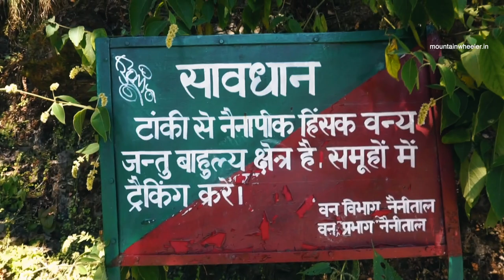Pangot Village to Naina Peak/China Peak Trek | Offbeat Destinations in Uttarakhand Vlog-2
Pangot is one of the best offbeat destinations in Uttarakhand. It's our second day and, we are travelling from Pangot village to Naina Peak/China Peak. We started our journey from Haldwani and reached Nanital. Pangot is only approx 15 km away from Nainital.

In this video you get to know:
- Offbeat Destinations in Uttarakhand
- How to reach Pangot
- Where to stay
- Budget for living in Pangot

In this series, we are exploring offbeat destinations in Uttrakhand.
Offbeat Destinations in Uttarakhand Series Parts:
Series Trailer (amazing drone shots)

✔ "My equipment: "